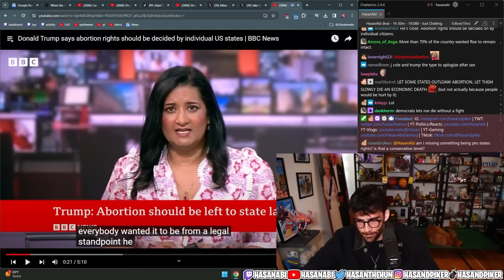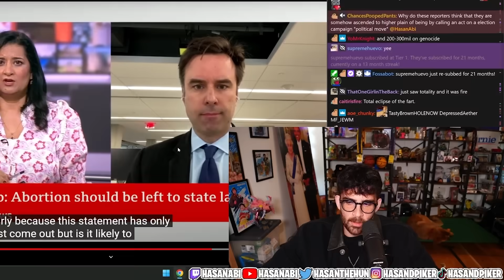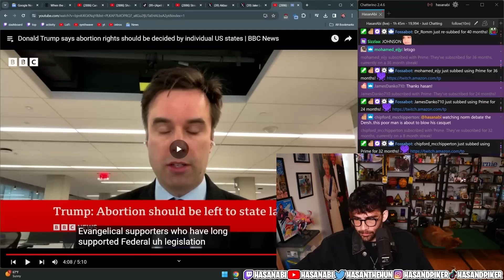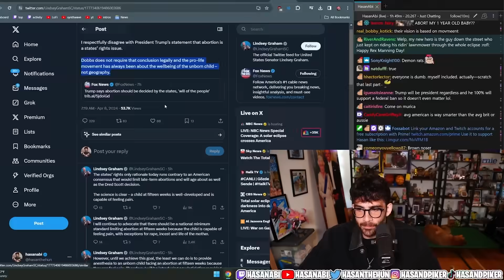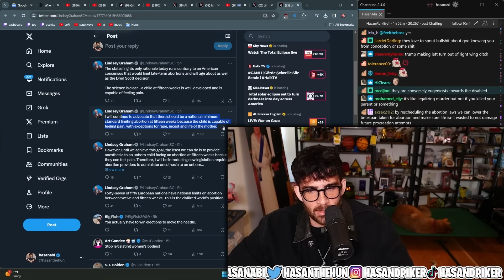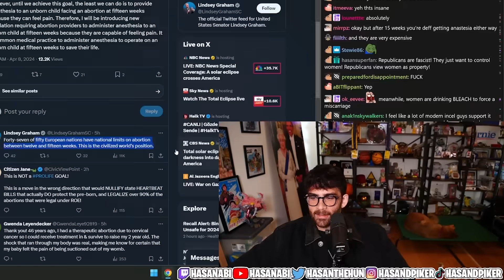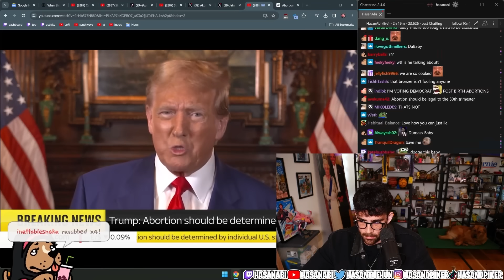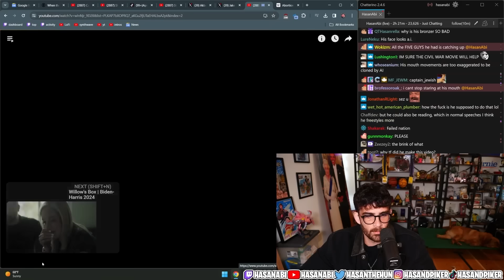Trump LEAKED His Plan to Ban Abortion | Hasanabi Reacts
Hasan Piker reacts to news that Trump's team leaked their plan for a Federal level ban and then walking it back after getting a bad reception from parts of his base!